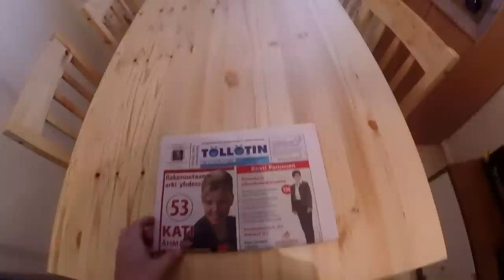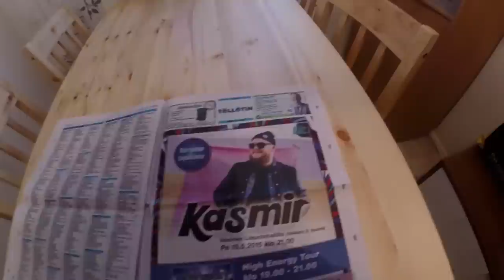Keskiviikon pätkiä- suihku